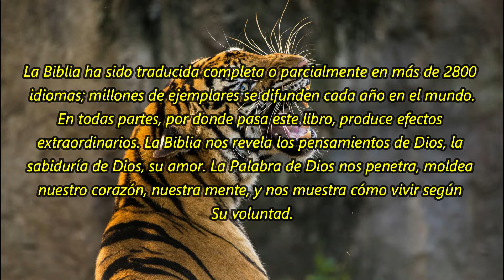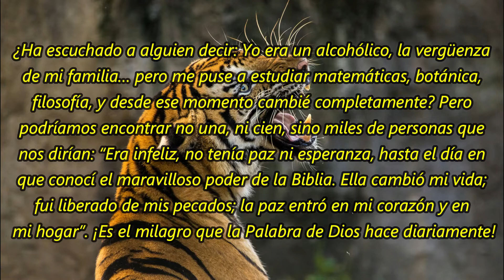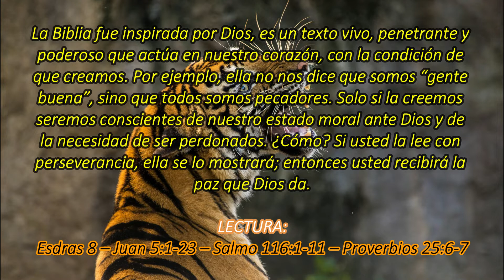El poder de un libro | La Buena Semilla 2021 | Meditaciones Cotidianas. 12 DE OCTUBRE.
Un texto bíblico y una corta meditación te acompañarán en la jornada de hoy 12 DE OCTUBRE 2021. BENDICIONES.
TEXTO:
El poder de un libro
La Biblia ha sido traducida completa o parcialmente en más de 2800 idiomas; millones de ejemplares se difunden cada año en el mundo.

En todas partes, por donde pasa este libro, produce efectos extraordinarios. La Biblia nos revela los pensamientos de Dios, la sabiduría de Dios, su amor. La Palabra de Dios nos penetra, moldea nuestro corazón, nuestra mente, y nos muestra cómo vivir según Su voluntad.

¿Ha escuchado a alguien decir: Yo era un alcohólico, la vergüenza de mi familia… pero me puse a estudiar matemáticas, botánica, filosofía, y desde ese momento cambié completamente? Pero podríamos encontrar no una, ni cien, sino miles de personas que nos dirían: “Era infeliz, no tenía paz ni esperanza, hasta el día en que conocí el maravilloso poder de la Biblia. Ella cambió mi vida; fui liberado de mis pecados; la paz entró en mi corazón y en mi hogar”. ¡Es el milagro que la Palabra de Dios hace diariamente!

La Biblia fue inspirada por Dios, es un texto vivo, penetrante y poderoso que actúa en nuestro corazón, con la condición de que creamos. Por ejemplo, ella no nos dice que somos “gente buena”, sino que todos somos pecadores. Solo si la creemos seremos conscientes de nuestro estado moral ante Dios y de la necesidad de ser perdonados. ¿Cómo? Si usted la lee con perseverancia, ella se lo mostrará; entonces usted recibirá la paz que Dios da.

Esdras 8 – Juan 5:1-23 – Salmo 116:1-11 – Proverbios 25:6-7